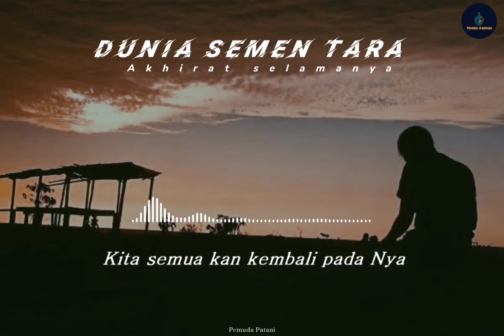Dsas2 - DERRY SULAIMAN (STORY)